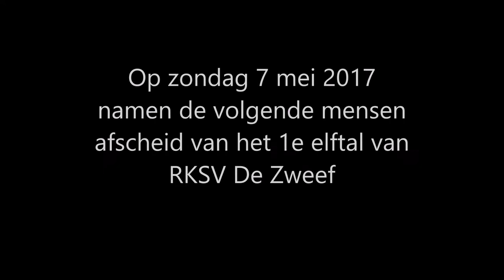Afscheid spelers 1e Elftal RKSV De Zweef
Afscheid selectiespelers, verzorger en keeperstrainer van het 1e Elftal van RKSV De Zweef uit Nijverdal. Uitkomend in de 1 Klasse E (Oost) van het zondag amateur voetbal. Na de wedstrijd De Zweef - Rohda Raalte (einduitslag 0-0, waarmee De Zweef zich voor volgend seizoen ook heeft veilig gespeeld voor deze Klasse) werden deze beelden geschoten. Veel kijkplezier!